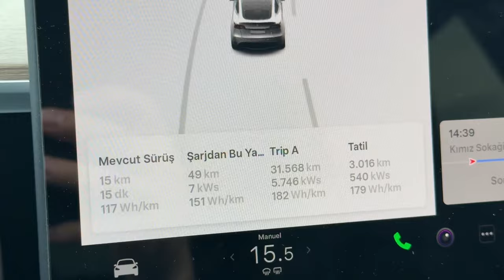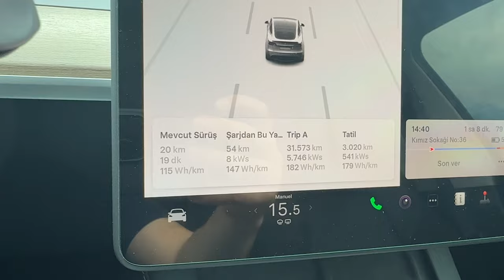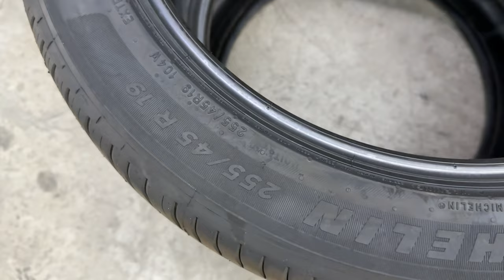TESLA MODEL Y LASTİK DEĞİŞİMİ ? 31 BİN KM DEKİ LASTİKLER NEDEN DEĞİŞTİ